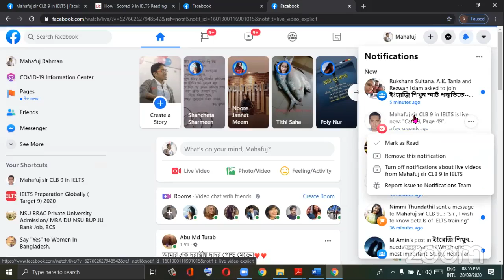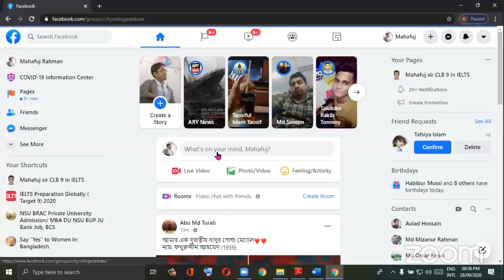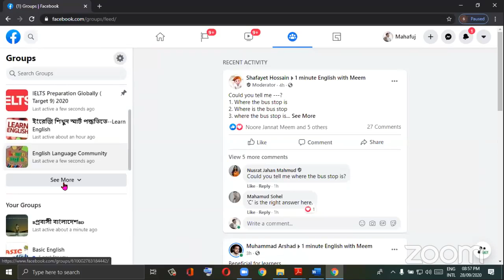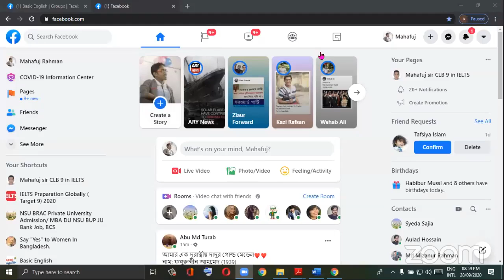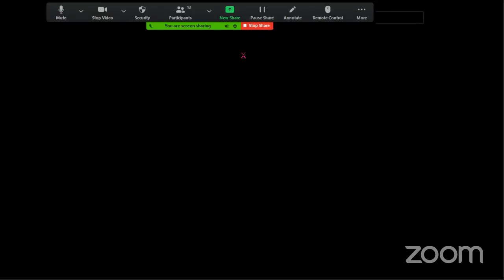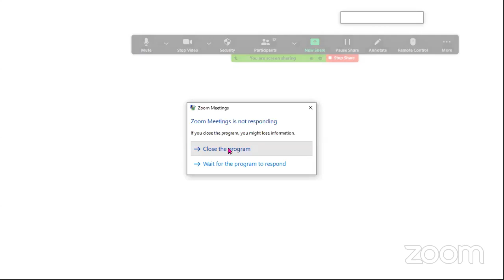IELTS easy techniques tips(4)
IELTS easy techniques tips